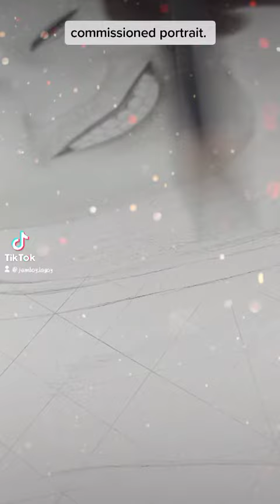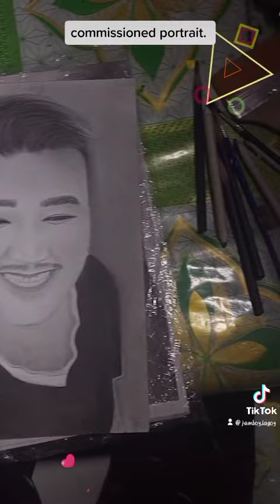charcoaldrawing charcoal graphite shorts